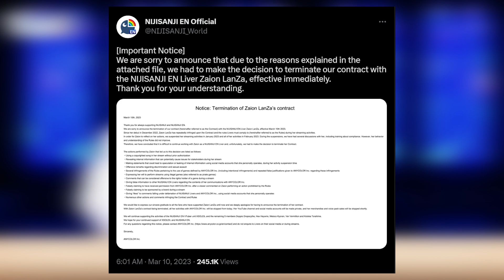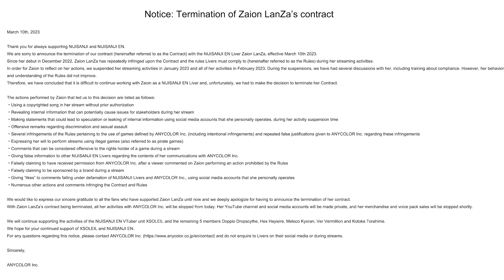Nijisanji English's Zaion LanZa Terminated...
Nijisanji English has terminated their contract with Zaion LanZa